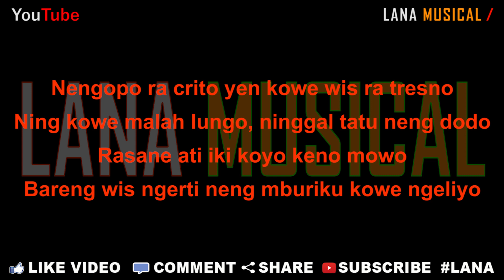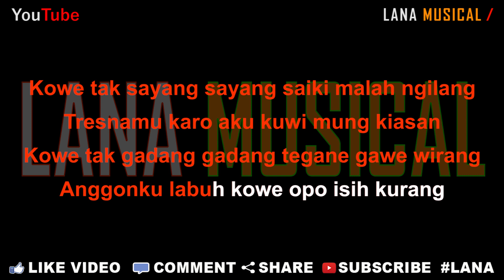Nella Kharisma - Ninggal Tatu (Karaoke) | LMusical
Originaly Song by :
Nella Kharisma - Ninggal Tatu [OFFICIAL]

Lirik Lagu

Nengopo ra crito yen kowe wis ra tresno
Ning kowe malah lungo, ninggal tatu neng dodo
Rasane ati iki koyo keno mowo
Bareng wis ngerti neng mburiku kowe ngeliyo

Janjine ngancani nganti tekane pati
Ning nyatane janjimu kuwi mung kari janji
Panase geni ra koyo panase ati
Bareng wis ngerti kowe neng aku ngapusi

Kowe tak sayang sayang saiki malah ngilang
Tresnamu karo aku kuwi mung kiasan
Kowe tak gadang gadang tegane gawe wirang
Anggonku labuh kowe opo isih kurang